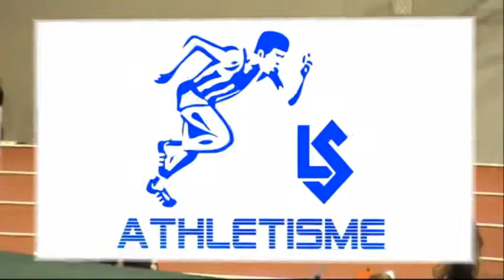Lausanne-Sports Athlétisme - 2011 01 29 - Meeting LACB à Macolin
Lausanne-Sports Athlétisme - 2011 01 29 - Meeting en salle du LAC Bienne à Macolin